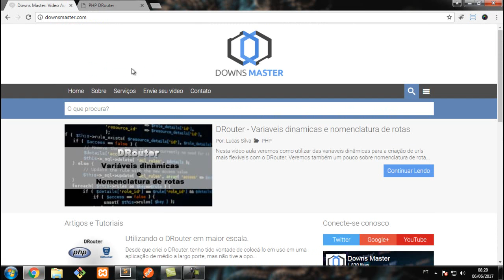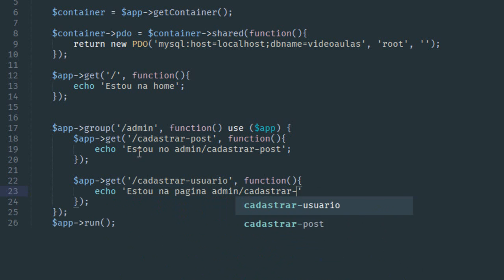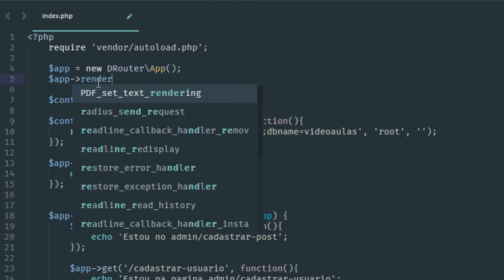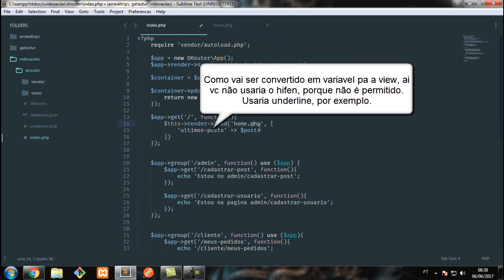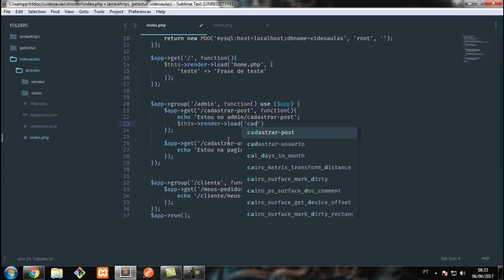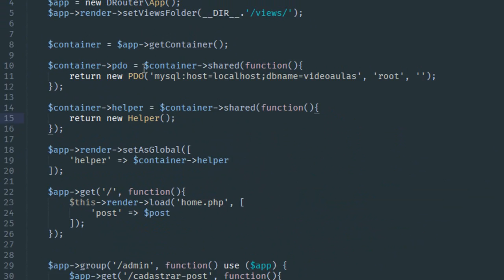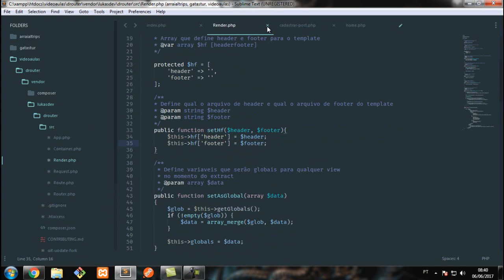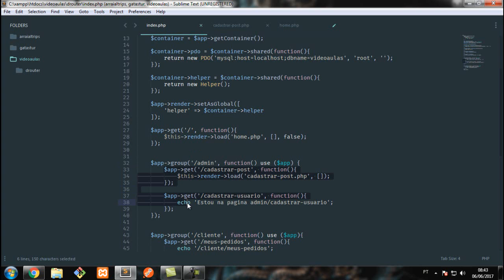DRouter - Agrupamento de rotas e lidando com views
Dando continuidade a nossa sequencia, veremos  agora como criar agrupamento de rotas para facilitar a criação das mesmas.
E veremos ainda um pouco sobre o objeto Render, e como utiliza-lo para manipular views. Aprendemos sobre seus quatro principais metodos: setViewsFolder, setAsGlobal, setHf e load.